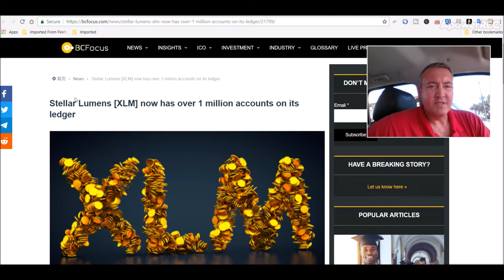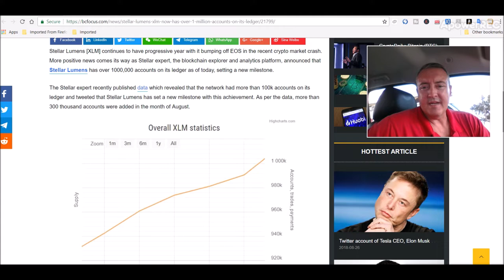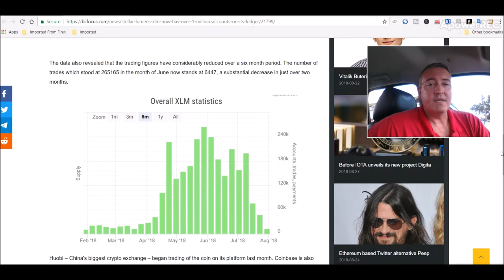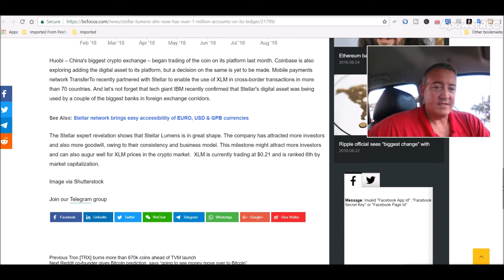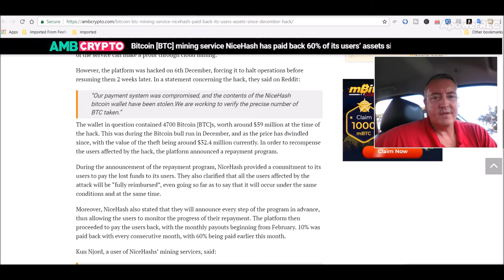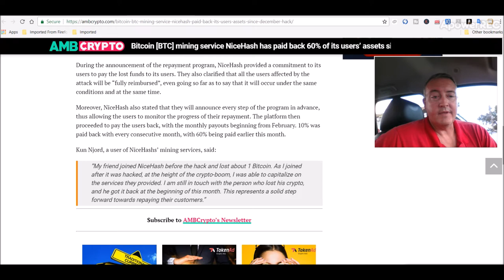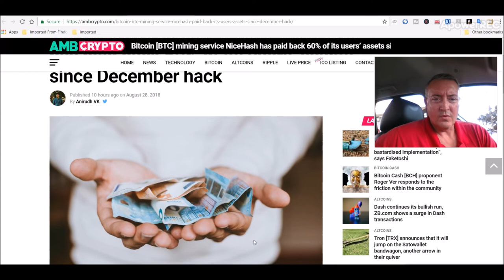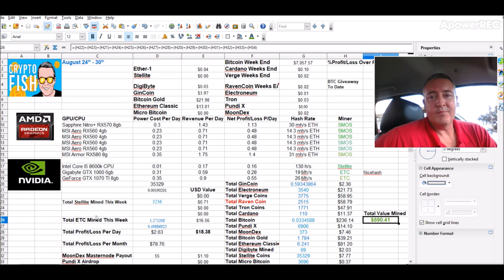XLM News Account and Nicehash Payback Update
So the latest xlm news account is in fact about the number of accounts on it's ledger.  Stellar lumnes now has 1 million accounts on it's ledger with over 300k added in the month of August alone.  This is promising news for the XLM community and shows that the Stellar Lumens project is here to stay.  The Stellar Lumens coin price is up over %20 in the last week alone.  Also, the Nicehash payback program is over the hump and well on it's way to completion with %60 percent of the hacked bitcoin paid back to customers.  Good news for Nicehash and even better for the community.  It's good to see companies in the cryptocurrency space being honorable and sticking to their word.